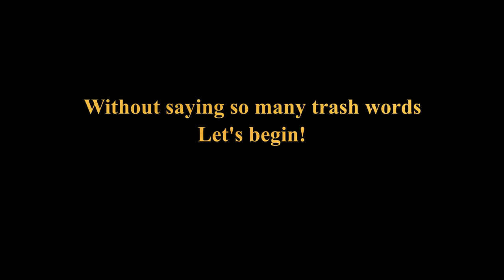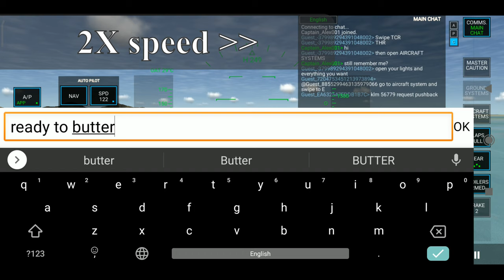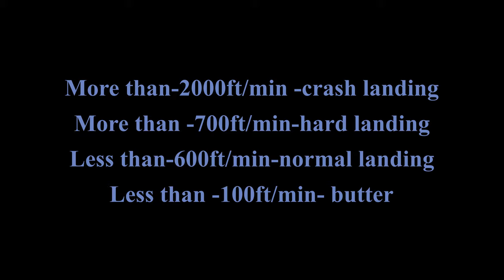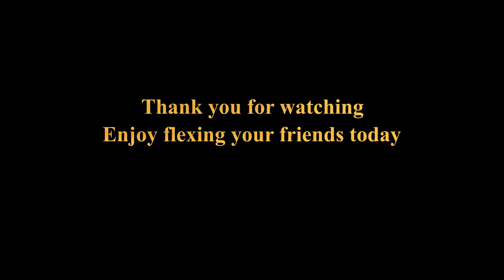How to butter in RFS (with tilted gears)